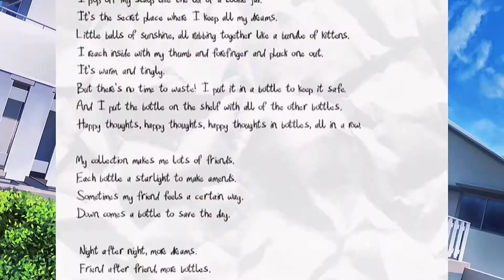sayori edit - tired (remake) [DDLC]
GOD i love using sunshine effects they're so goddamn pretty

6-month difference from my original version of this edit! (Had to delete the original cuz i'm worried of the possibility of people i know irl recognizing the old watermark lol, sorry:( )

More practice with alight too! Motion-wise it was that mostly, and capcut for the first half of each loop. I'm figuring it out whoohoo!!:D

Ac: me:)

App/s: alight motion, capcut

main - @nxstalgia.mov
tokyo ghoul - @tokyoghoul.vibes